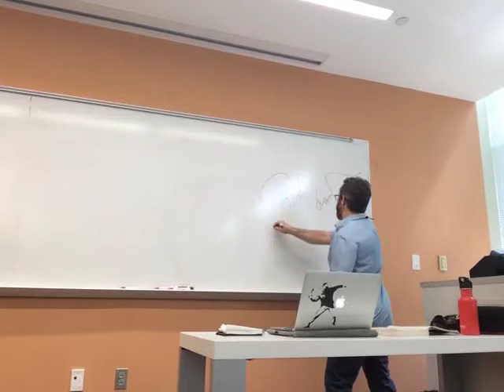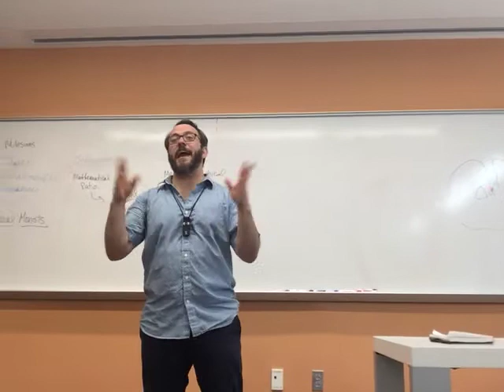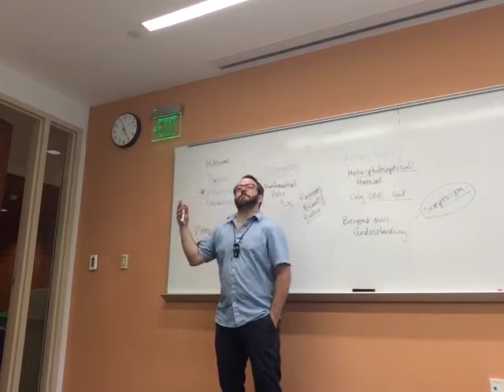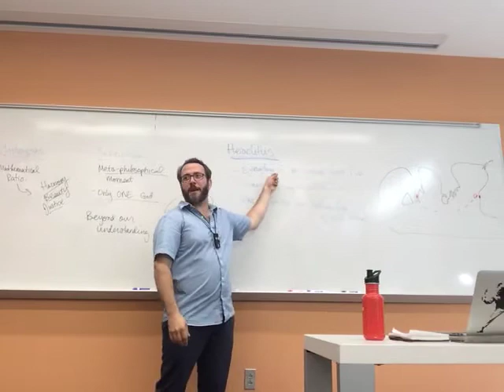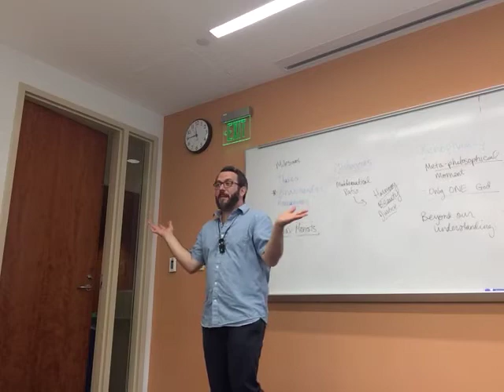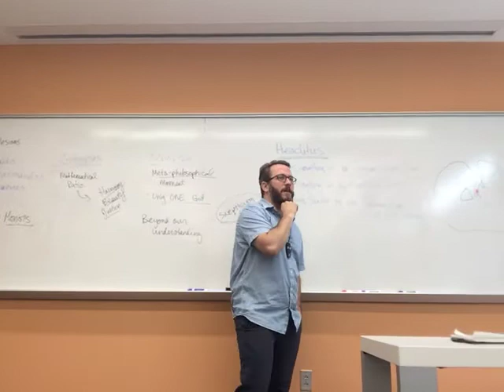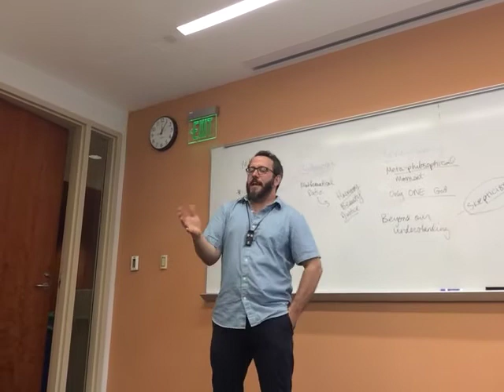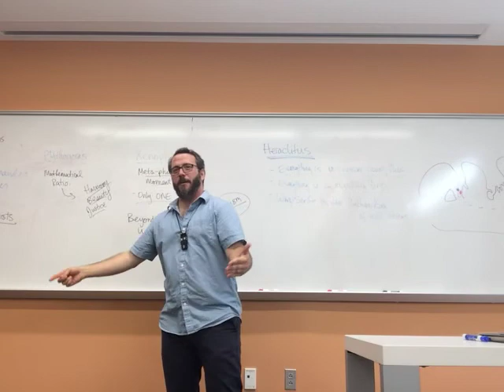2) The Pre-Socratics: Xenophanes and Heraclitus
This is a video lecture from PHI 251, History of Ancient Philosophy.  This course is taught at the University of North Carolina Greensboro.
 If you are interested in more courses (including through our online degree program) please check out the following websites:

In this session, we continue our discussion of the so-called "pre-Socratic" philosophers, focusing on Xenophanes and Heraclitus.